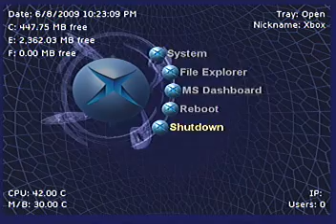TSOP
I really didn't need to do this as I have a box with an x2 chip in it, but I took my old Xbox and TSOP modded it with a custom bios so that it had hard mod features for free.